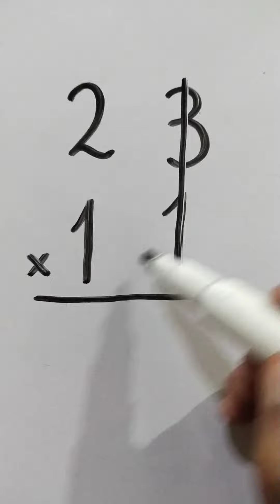AWESOME MATHEMATICS ||Multiplication Trick|| by Sami Khan Official